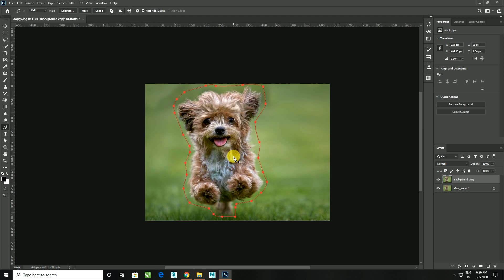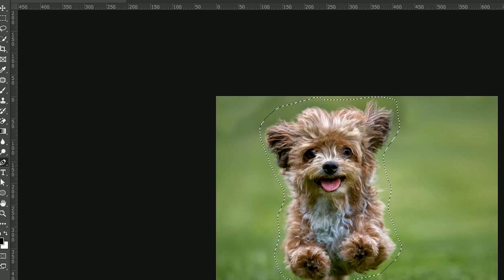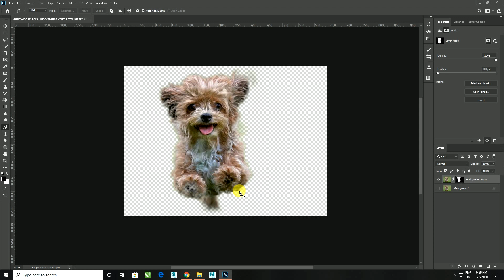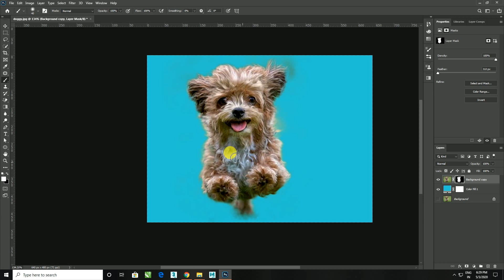How to quickly cut out animals fur and hair in Photoshop cc || Hindi Tutorial